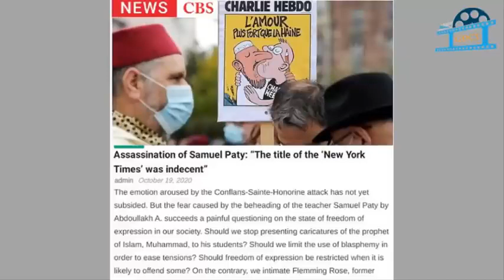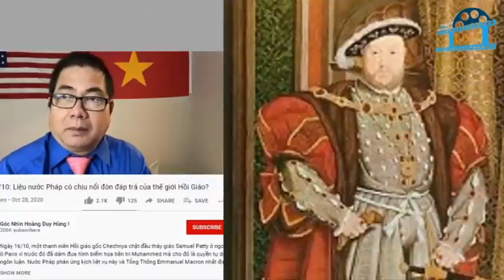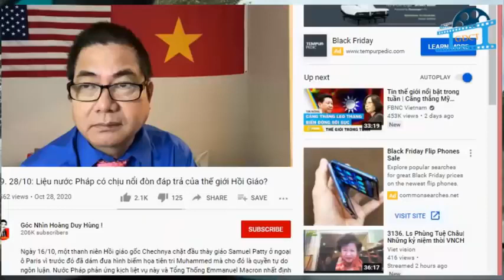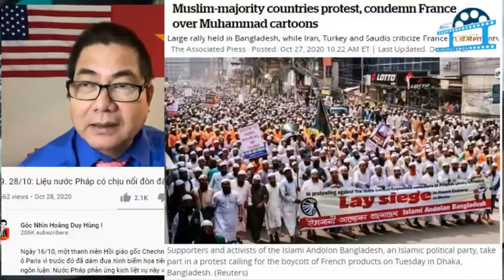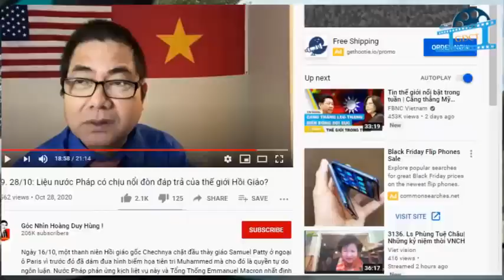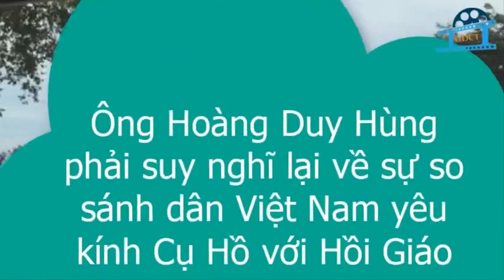088: Lên án Hoàng Duy Hùng so sánh sự yêu kính Bác Hồ của dân Việt Nam với cực đoan Hồi giáo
Bài hôm nay phê bình video của GNHDH mang số 489, ngày 28/10:
Tựa là “Liệu nước Pháp có chịu nổi đòn đáp trả của thế giới Hồi Giáo?”
(trước phút 16) Ông HDH kể lại chuyện vấn đề nước Pháp: Ngày 16/10, một thanh niên Hồi giáo gốc Chechnya chặt đầu thày giáo Samuel Patty ở ngoại ô Paris vì trước đó đã dám đưa cho học sinh xem hình biếm họa tiên tri Muhammed mà cho đó là quyền tự do ngôn luận. Nước Pháp phản ứng kịch liệt vụ này, và Tổng Thống Emmanuel Macron nhất định không bao giờ lấy hình biếm họa đó xuống.  Thế giới Hồi Giáo, cả hai hệ phái Sunni và Shia cùng đồng lòng phản đối và đáp trả nước Pháp kịch liệt.
Và Ông HDH đưa ra các vấn đề khó giải quyết về “Tự Do Ngôn Luận” và thêm các nhận xét như sau.
1. (phút 16) So sánh các chế độ quân chủ. Anh, Nhật, Thái và quan niệm “Lèse-majesté”. Tại sao lại so sánh các lãnh tụ cộng sản như Fidel Castro hay Cụ HCM đều là những vị gần giống như Hồi Giáo qui định, đó là vùng Bất Khả Xâm Phạm”….
2. … HDH nói "Dù nói đúng trên ý nghĩa lịch sử thì cũng bị có những sự phản ứng của những người tin theo như là những người Hồi Giáo tin theo Đức Mohamed”. Thật ra ông đang bị chỉ trích là nói SAI rất nhiều. Không ai phản đối ông về điều nào đúng cả.
3 - Câu hỏi đặt ra: “Phạm vi tự do ngôn luận tới đâu. Có phải là những gì mình nghĩ là sự thật thì có nên được nói ra hay không?”
- Có phải “đức tin” của người khác mình không được động chạm tới?
4.  Tại sao người HG chặt đầu tượng, các thánh giá của Ki-tô giáo mà người TCG không phản ứng dữ dội vậy?
- Châm biếm được không?